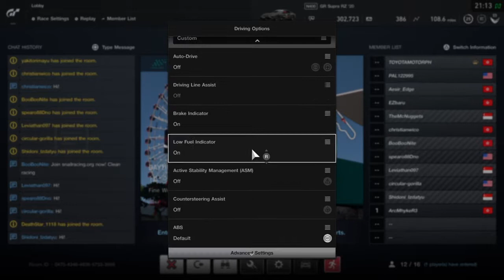GR Supra GT Cup Asia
Round 1
Toyota Supra GT Cup Asia